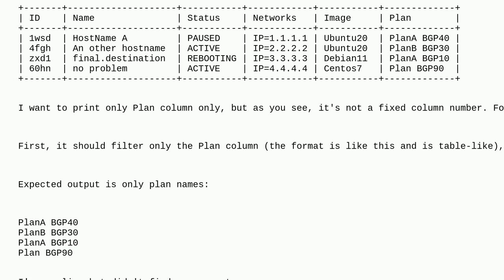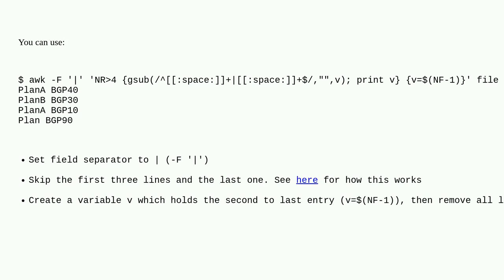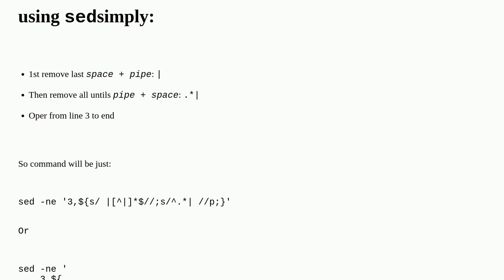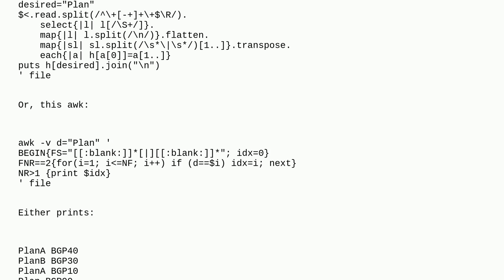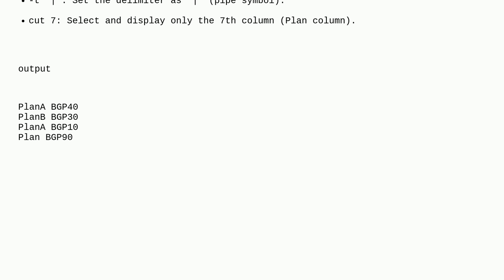awk how to print one column only but other columns have more than one word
A special thanks goes out to the awesome community

  awk bash sed